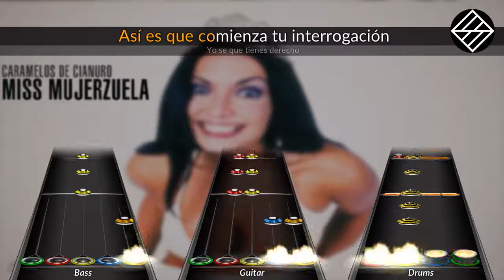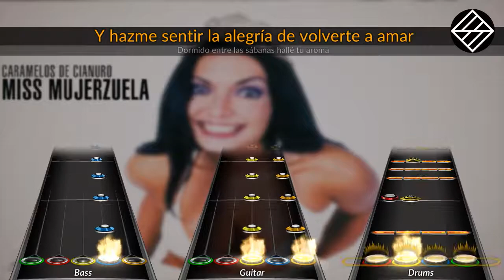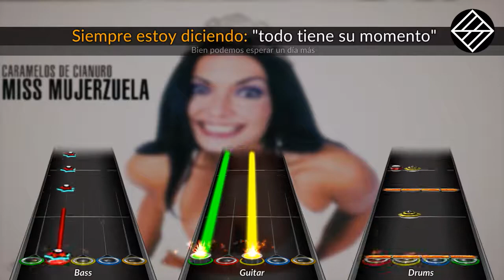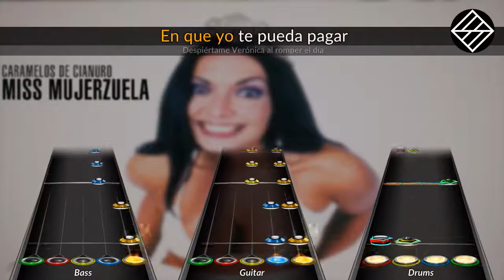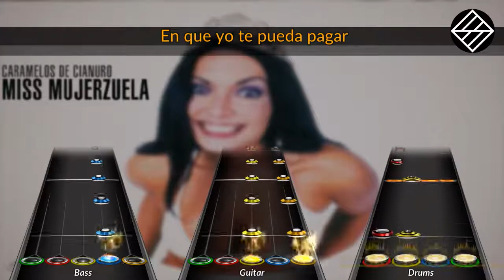Caramelos De Cianuro - Veronica (Clone Hero Chart Preview)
Enjoy  (´• ω •`)ﾉ

WCC Español #2